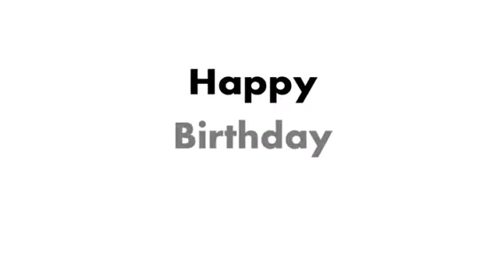Happy Birthday Jafar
You are not just a Project Manager, but a great friend too. Thank you for guiding and mentoring us.

Wishing you a very happy birthday Jafar Shareef 🎂 May the coming days bring you a lot of cheers and good health.